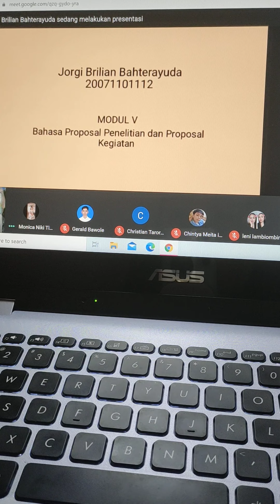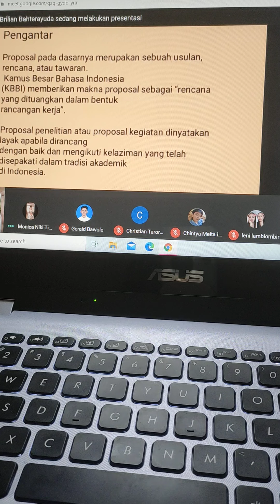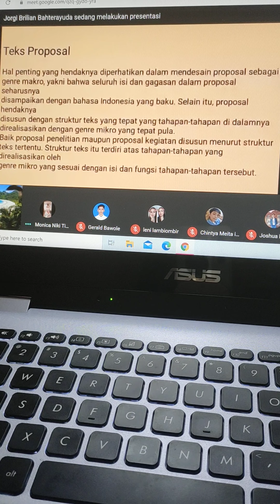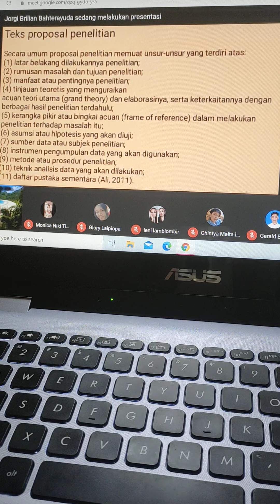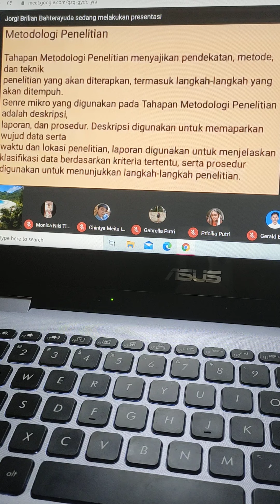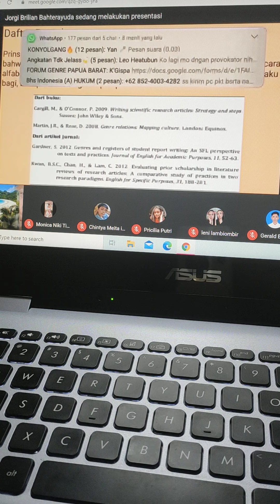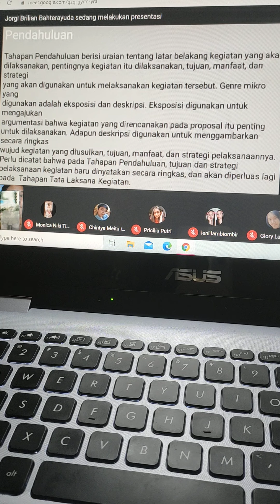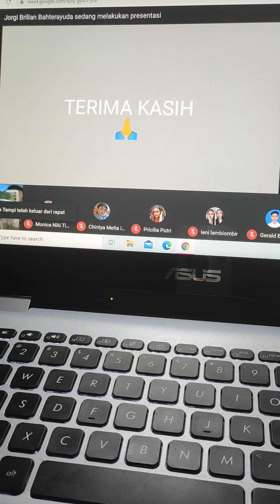HUK²⁰/ FORMULASI BAHASA MOD⁵. Jorgie~B